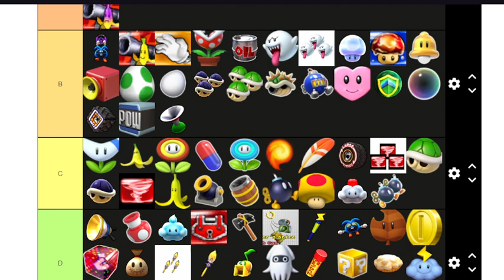Ranking Every Mario Kart Item (Part 3 of ?)